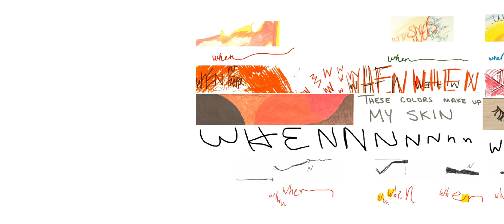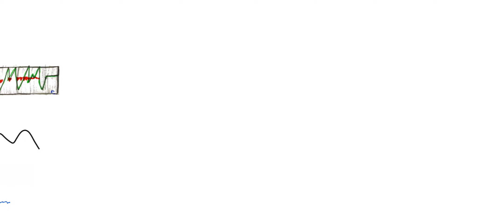zFestival 2020: Child Daze (Matthew Lomax*, bEnsemble)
Performed at zFestival's Final Gala on August 1st, 2020 via Zoom and Youtube.  Program specifics (including program notes) can be found at zFestival.org.

'When your father was your hero
When your mother was your queen
When the world was waking wonder
Every careful step a dream'

Morayo Akande, Soprano
Jess Huetteman, Soprano
Julia Bokunewicz, Soprano
Chelsea Sardoni, Mezzo
Kristina Boerger, Mezzo
Joseph Sandler, Baritone
Tabes Bridges, Baritone

zFestival is funded entirely by our donors and patrons of the arts.

*Composer and Audio Engineer